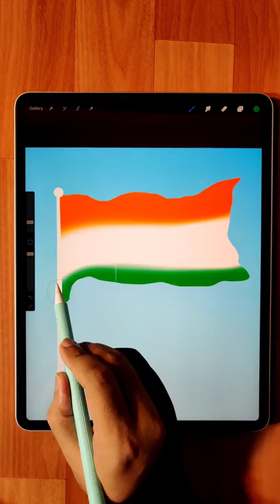Independence Day Special | How to draw Indian Flag🇮🇳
How to Draw India Flag in Procreate | Digital illustration in iPad Pro | step by step tutorial